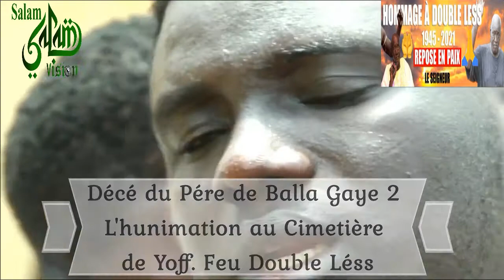URGENT: Décès de Double inhumer a Yoff: les réactions de BG 2, Sa Thiès, B 52, Boy Niang, Manga 2 .